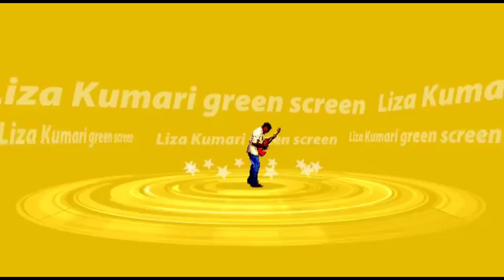छठ पूजा व्हाट्सएप स्टेटस वीडियो | छठ पूजा कैसे मनाए | छठ पूजा ग्रीन स्क्रीन वीडियो | chath puja